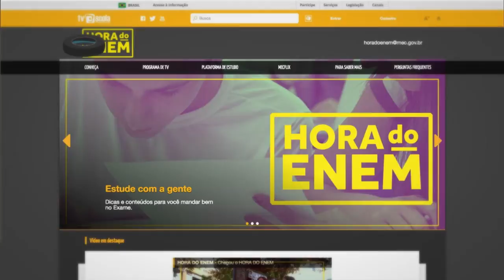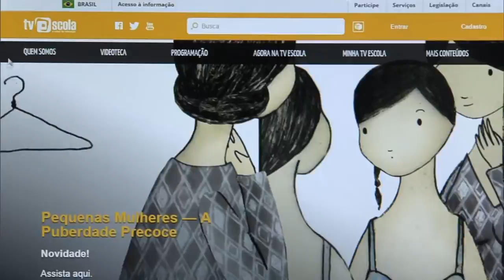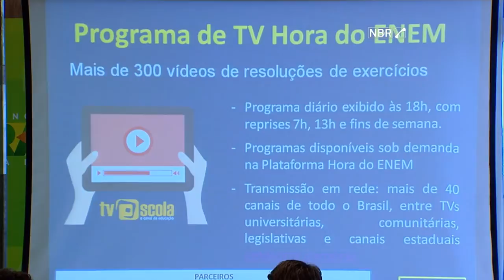Plataforma digital ajuda estudantes a se prepararem para o Enem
NBR NOTÍCIAS - 05.04.16: Plataforma digital, lançada nesta terça-feira (5), vai ajudar estudantes a se prepararem para o Exame Nacional do Ensino Médio (Enem). A "Hora do Enem", ferramenta gratuita, vai oferecer exercícios, vídeo aulas e até testes simulados. Durante evento de lançamento da plataforma, presidenta Dilma Rousseff lembrou os programas de acesso e financiamento à educação, cotas e parcerias.